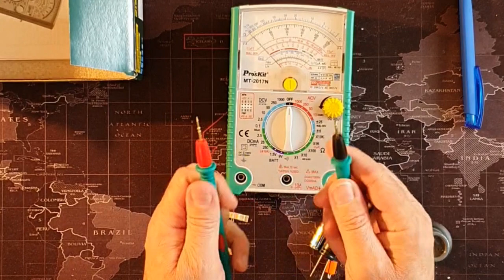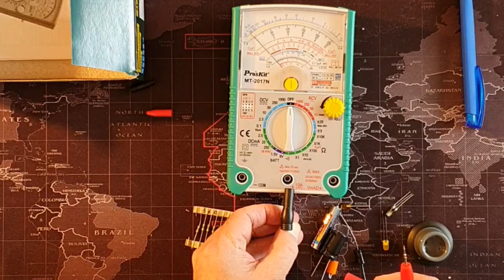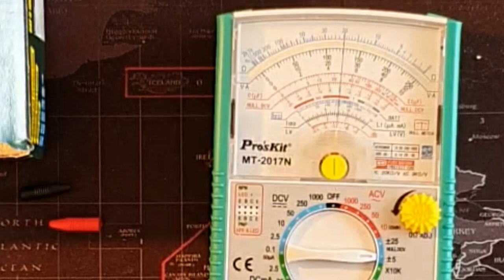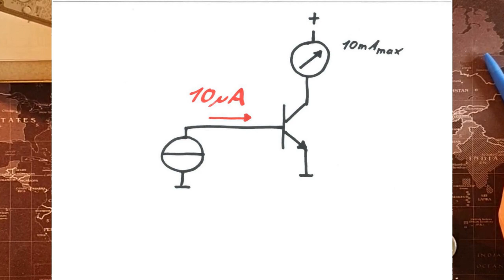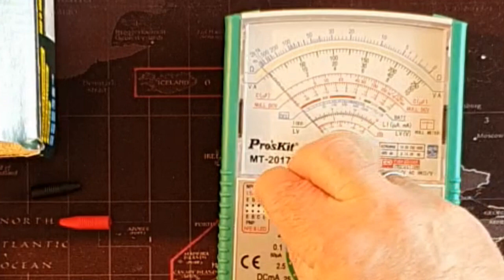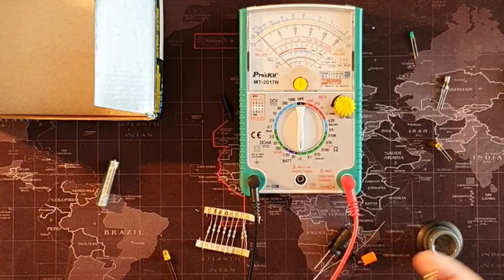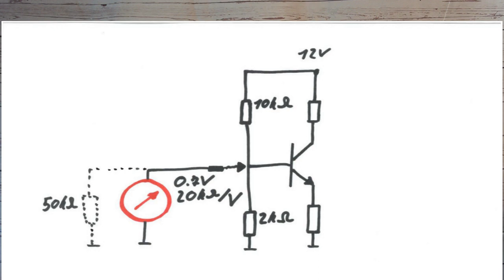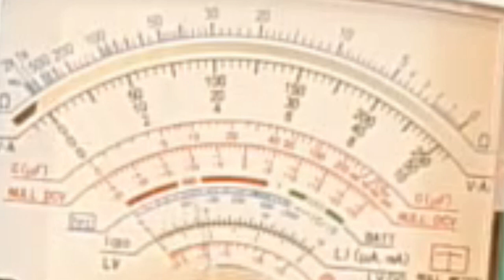Heute noch ein analoges Multimeter kaufen?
Digitale Multimeter haben die analogen Geräte schon lange abgelöst. Aber auch heute gibt es noch Zeigerinstrumente neu zu kaufen. Diese haben einige interessante Funktionen die lange der Digitaltechnik vorbehalten waren.

00:00 Heute noch in die analoge Messtechnik einsteigen?
00:30 Intro
00:40 Früher, in der guten alten zeit .
01:20 Dieses Video ist kein Testbericht
01:30 Sehr spitze Messspitzen
02:00 ISO9001 verspricht Qualitätsmanagement, nicht Qualität
02:50 Anschluss der Messleitungen
03:30 Spannungen um die Null Volt herum messen
06:10 Ein Batterietest
06:40 Transistortester
08:30 LED Tester
09:30 Sehr dünne Bedienungsanleitung
10:40 Deutchgangstester
10:55 Spannungsmessung
13:00 Kapazitäten messen
15:20 Fazit
16:10 angenehme QSOs, 73 und bye bye